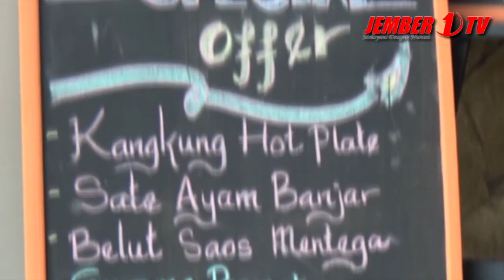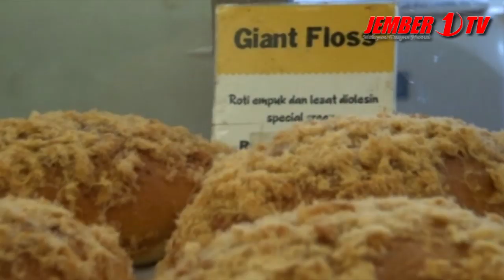Lezatnya Jember - Ikan Goreng Cianjur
LEZATNYA JEMBER adalah Program Acara Kuliner yang akan membahas kuliner yang ada di jember
Monggo yg minat usaha kulinernya diliput dan tayang di Jember 1 Tv📺 Biar makin laris & hitz👌 📲Contact Person : 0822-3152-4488 📲Pin BB : 5B74B93D